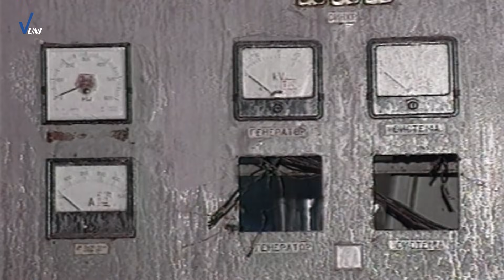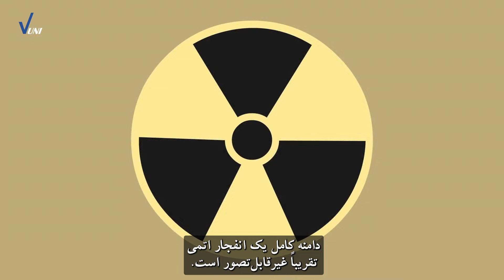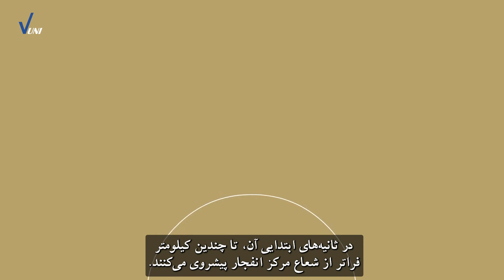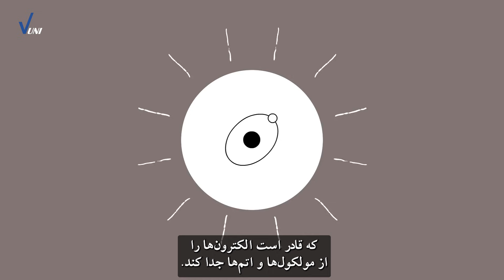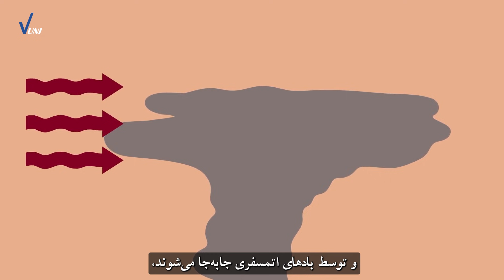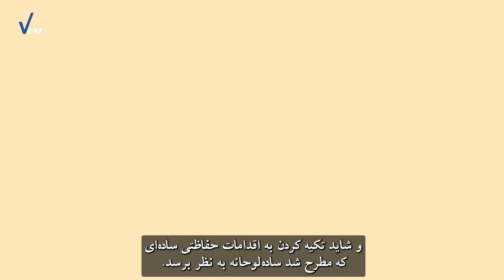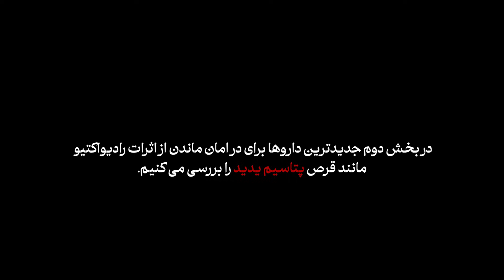نکات ایمنی در زمان حادثه اتمی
در بخش اول این ویدیو با مهم ترین و خطرناک ترین حادثه های اتمی آشنا میشویم و در بخش دوم اقدامات ضروری که در ساعات اولیه رخ دادن حادثه اتمی باید انجام بدهیم را میشناسیم ...

00:00 فاجعه بار ترین اتفاقات هسته ای
03:14 نکات ایمنی و آموزشی